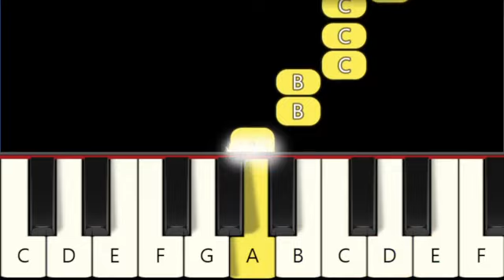California Dreamin' (The Beach Boys) Stranger Things 4 - Very Easy and Slow Piano tutorial -Beginner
Only White keys.